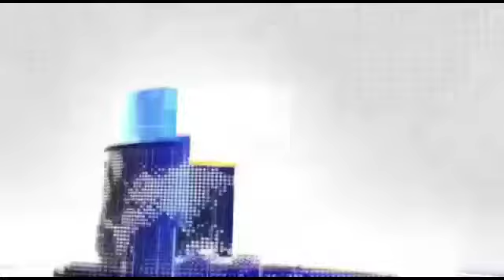पूर्व विधायक सुभाष मगलेट ने कांग्रेस के सर्वे पर उठाए सवाल रिस्तेदारो को दिया काम, सर्वे को बताया फर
पूर्व विधायक सुभाष मगलेट ने कांग्रेस के सर्वे पर उठाए सवाल रिस्तेदारो को दिया काम, सर्वे को बताया फर्जी, सोनिया गांधी से लगाई गुहार